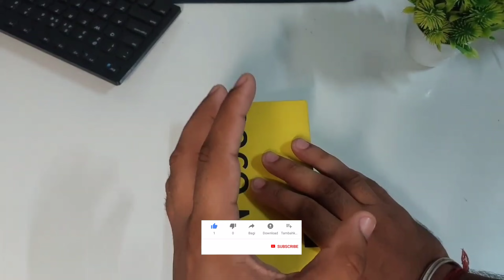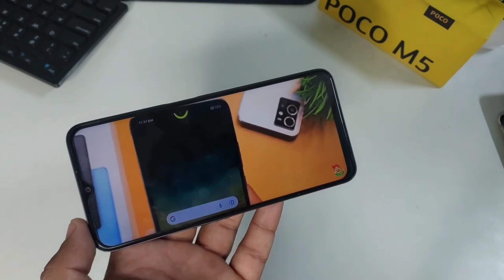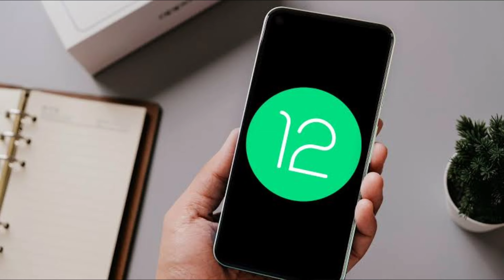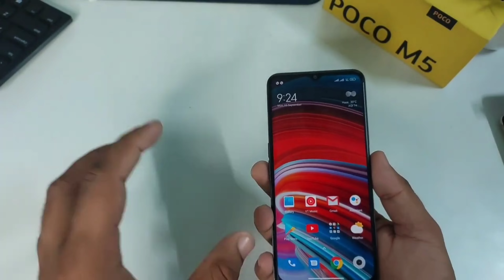Poco m5 unboxing | full specifications and price in India | buy or not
Poco m5 unboxing and first impression | full specifications and hand on

poco m5
poco m5 features
poco m5 first look
poco m5 hands on
poco m5 india launch
poco m5 unboxing hindi
poco m5 unboxing in india